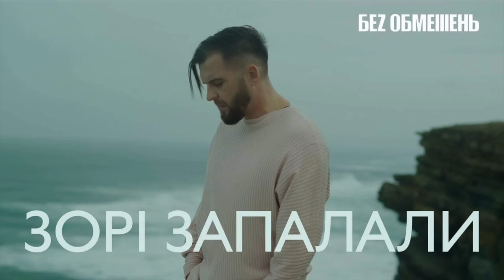БЕЗ ОБМЕЖЕНЬ - ЗОРІ ЗАПАЛАЛИ [OFFICIAL AUDIO]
За словами музикантів, це найдобріша та найромантичніша композиція з майбутнього альбому Б.О.
Пісня була написана у співавторстві з продюсером гурту Олегом Ходачуком, а запис проходив за продюсування Артура Данієляна , який працював з гуртом над альбомом «Буду з тобою!».

«Ніхто не знає, коли до тебе прийде це чисте і світле почуття. Та коли приходить, ти ладен перевертути гори, шукати риси коханої людини у всіх можливих стихіях і віддати все на світі за одну лише посмішку.
Насолоджуйтеся, і нехай ваші зорі теж обов'язково запалають.» - розповів Сергій Танчинець.

Прем'єра кліпу на “Зорі Запалали” відбудеться 14-го лютого на День Закоханих.

Ти була лагідна як море,
Ти недосяжна наче небо,
Така цнотлива і прозора,
І сонце прохолодніше за тебе.

І всесвіт сяє твоїм світлом,
Відлуння в горах – шепіт твого сну,
А я, захочеш, стану вітром,
Зловити б тільки посмішку одну.

Чому так зорі запалали,
Зорі запалали, мені?
Зорі запалали, навесні?
Як нам зорі запалали,
Зорі запалали, ясні...

Коли туману вже не стало,
А сонце пробивається крізь сни,
Не прокидайся ще зарано,
Не прокидайся, трохи ще поспи.

Закрию промені собою,
Побудь зі мною прошепчу,
Дай я надихатись тобою,
Дай я намріюсь, досхочу

Зорі запалали, мені?
Зорі запалали, навесні?
Зорі запалали, ясні...

Зорі запалали, навесні?
Зорі запалали, ясні...

Генеральний продюсер - Олег Ходачук
Продюсер - Максим Ткаченко
Саунд-продюсер - Артур Данiєлян
Аранжування - Артур Данiєлян, Олексій Бережний, Сергій Танчинець
Музика – Сергій Танчинець
Слова – Олег Ходачук, Сергій Танчинець
Гiтара - Iгор Рибар
Гiтара - Андрiй Радько
Бас - Олександр Адаменко
Барабани - Олексiй Бережний
Віолончель - Євгенія Смолянінова
Акустична гітара та мандоліна - Степан Василишин
Кларнет - Максим Луценко
Вокал - Сергiй Танчинець